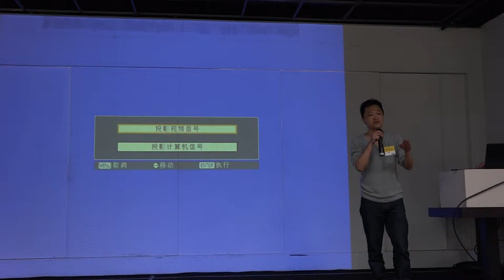g0v tw hackath8n 提案 選票與代議士 台灣零時政府第捌次解除戒嚴黑客松